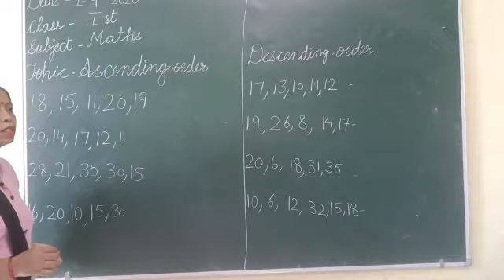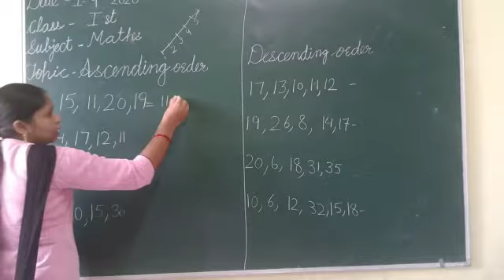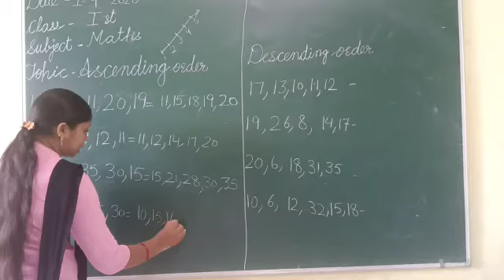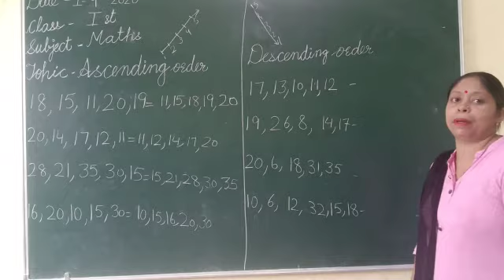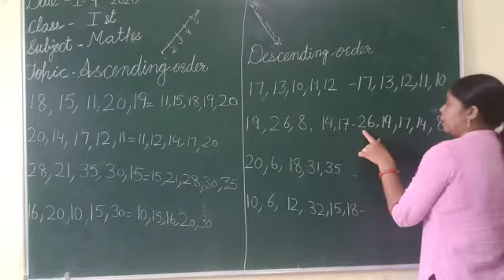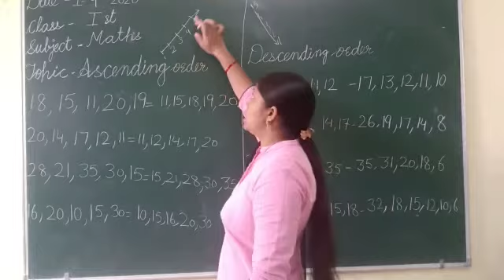JIET CONVENT SCHOOL CLASS-1ST, SUBJECT- MATH, TOPIC- ASCENDING ORDER